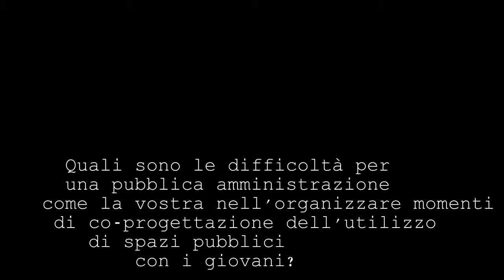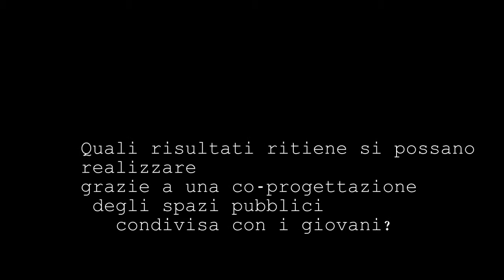Intervista Assessore Emma Donnini - Comune di Fucecchio (FI)